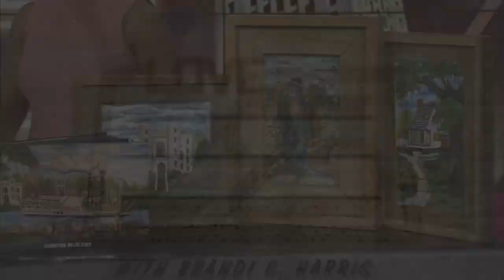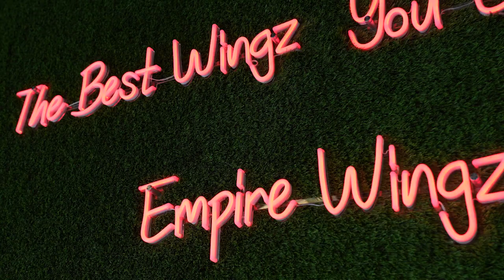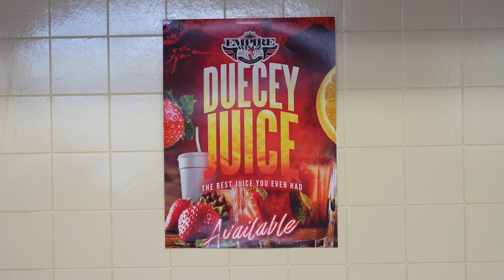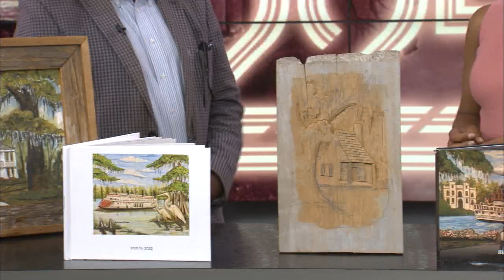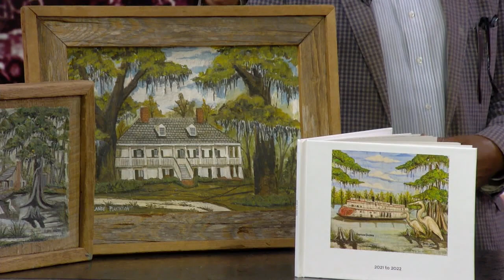Love, 225: Episode 2 (full)- 225 Fest, Empire Wings, Forever a Dreamer, Henry Watson & Law Lucas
Grown out of social media appreciation for the city of Baton Rouge, February 25th has officially been named “225 Day.” In true Louisiana fashion, the Capital City hosted 225 Fest to mark the occasion with more than 14,000 people filling the streets of downtown. Local organizer, Myra Richardson, says this was only the beginning for 225 Fest.

From fitness to local shopping, entrepreneur Chisolou Isiadinso is hosting Women’s Wellness Day during Women’s History Month offering women a chance to connect with each other. She explains that her goal is to encourage busy moms, professionals, and entrepreneurs to come together and relax. All the proceeds go to supporting children and their families at St. Jude Children’s Hospital.

Bird is the word on this segment of Love, 225 as we head to Empire Wings. Owner, Vic Smith, says it all started as post-party meals in 2012. That’s all before he spent his last dollar, investing in the first restaurant on Scenic Highway near Southern University. Now, he has a mini-”empire” with three locations on Scenic Highway, Burbank Drive, and a new drive-thru location at 2698 Sherwood Forest Blvd. The menu has plenty to offer from wings tossed in a variety of sauces to the “VJ” fries, which are named after his son, covered in barbecue sauce and ranch.

With more than 40 years of experience, Henry Watson is a master artist who creates his masterpieces out of recycled Cypress wood. From Livonia, Louisiana, he takes pieces of Cypress wood from former cabins and buildings that have interesting origin stories, and he carves and paints scenes of Louisiana life. With super distinct features and details, his artwork has been purchased by people all over the world.

Entrepreneur Chisolou Isiadinso, Owner of Blazing Cajun Kitchen in Plaquemine and Rapper Laurick Bosley, and Love, 225 Host Brandi B. Harris are having a conversation about International Women’s Day, the start of crawfish season in south Louisiana, and snowballs. See what connects them to each other and how we share a love for the greater Baton Rouge area.

The segment ends with Rapper Law Lucas giving us a special performance of his song, “H.U.S.T.L.E.R” on Love, 225.

P.S. You’re going to love it!